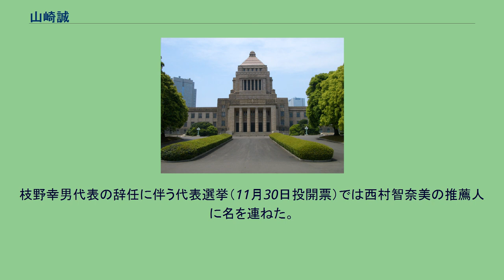山崎誠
山崎 誠（やまざき まこと、1962年11月22日 - ）は、日本の政治家。
元横浜市会議員（2期）。
東京都練馬区生まれ。
東京都立西高等学校、上智大学法学部法律学科卒業（ゼミでは国際政治学、国際関係論を専攻）。
1993年、青山学院大学大学院国際政治経済学研究科ビジネス専攻修士課程修了。
株式会社熊谷組、日揮株式会社等に勤める。
2006年3月26日執行の横浜市会議員補欠選挙（青葉区選挙区）に出馬し、初当選を果たした。
翌2007年の統一地方選で得票数トップで再選された。
2009年、横浜市会議員を任期途中で辞職。
同年の第45回衆議院議員総選挙に民主党公認で神奈川8区から出馬し、選挙区ではみんなの党の江田憲司に54,209票の差をつけられ敗れたが、重複立候補していた比例南関東ブロックで復活し、当選した。
2010年9月の民主党代表選挙では、現職の菅直人首相を支持した（菅は小沢一郎を破り再選）。
2012年11月15日、民主党に離党届を提出し（離党届は受理されず11月21日付で除籍処分を受けた）、参議院会派「みどりの風」に合流。
山崎の入会により、みどりの風は政治資金規正法上の政党になった。
同年12月の第46回衆議院議員総選挙には、当選後のみどりの風への復党を前提に、11月28日に結党した日本未来の党の公認を受け、神奈川7区に国替えして出馬。
自由民主党元職の鈴木馨祐やみんなの党新人の田中朝子、民主党前職の首藤信彦の後塵を拝して得票数は4位に留まり、落選。
得票率は8.3%で供託金は没収され、有効投票の1割を獲得できなかったため重複立候補していた比例南関東ブロックでも、当選の資格を失った。
2017年、第48回衆議院議員総選挙では立憲民主党から比例東北ブロックで出馬、当選を果たす。
2018年9月に同党の神奈川5区支部長に就任。
2021年10月31日、第49回衆議院議員総選挙において小選挙区では現職の坂井学に敗れたものの比例復活を果たし3選。
枝野幸男代表の辞任に伴う代表選挙（11月30日投開票）では西村智奈美の推薦人に名を連ねた。